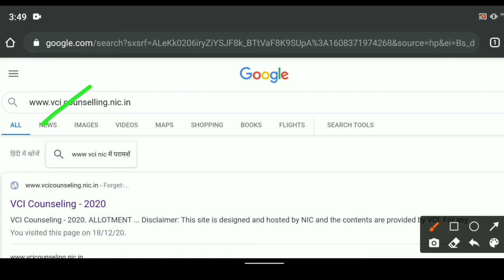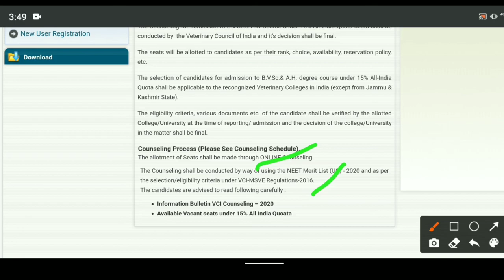🔥माहा-खुशखबरी🔥Aipvt counseling 2020 new update l Vci counseling official website update l#medicoadda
is video me all india veterinary counseling 2020 ki official website ke new update and Counseling kb start hogi is bare bare me btaya he

Aipvt new official website launched
Aipvt Counseling 2020 registration process start
vci official website fully functional

Rajasthan Ayush counseling 1st round Expected cutt off ?
Category wise cutt off marks
Rajasthan Ayush 1st round Expected cutt off marks
Rajasthan Ayush private and government college 1st round Expected cutt off marks
Rajasthan Ayush courses 1st round Expected cutt off
Rajasthan Ayush expected cutt off
Rajasthan Ayush catgory wish expected cutt off marks

Rajasthan Ayush counseling new update
Total ayush seats increase ?
participate college लिस्ट released
Ayush total seats in rajasthan
Ayush counseling registration process start
Ayush counseling new update
Rajasthan Ayush counseling 2020 participate college list released